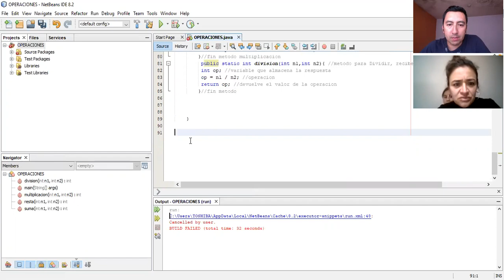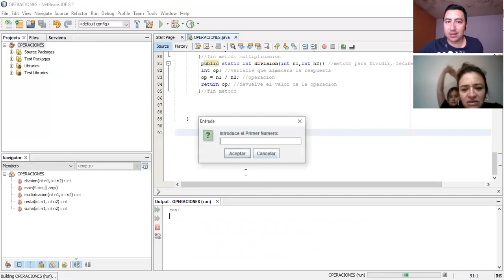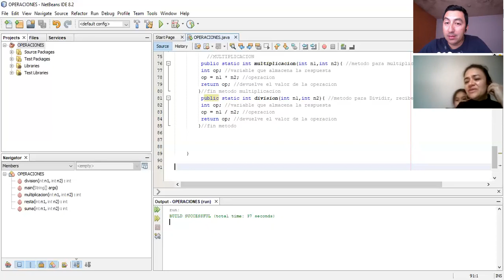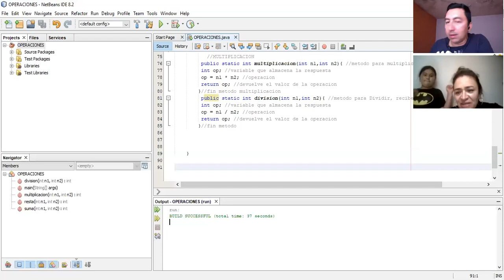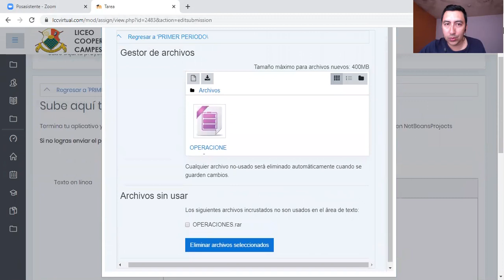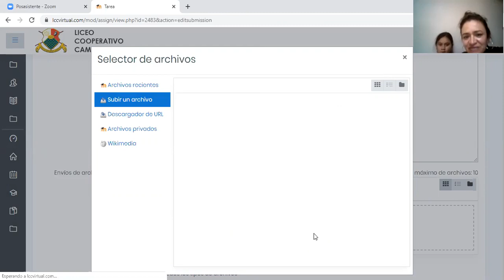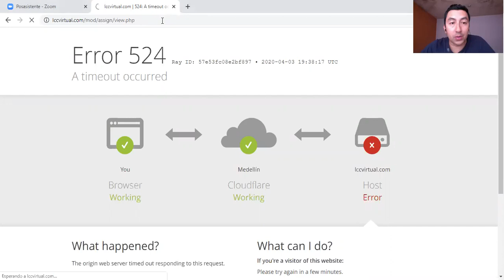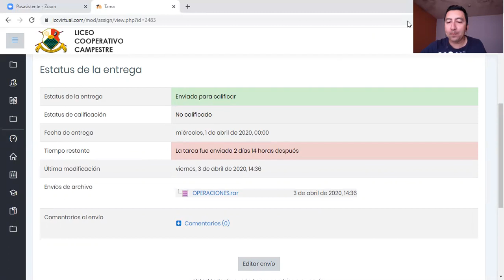GRADO 5AB - TECNOLOGÍA E INFORMÁTICA - Asesorías personalizadas - 3 de abril.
Los estudiantes desarrollan sus contenidos de TIC (Tecnología e Informática) de manera personalizada. En este caso de 5º grado, el profe Wilfredo asiste de manera individual en sus asesorías. Pero los conceptos que ahí se vuelcan pueden servirte también a ti.